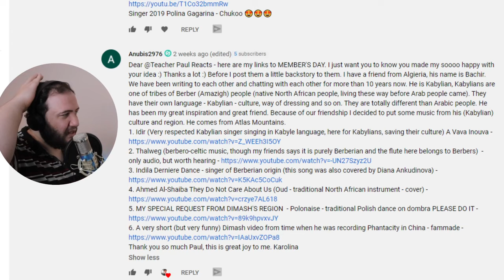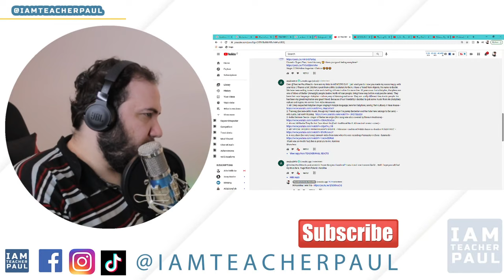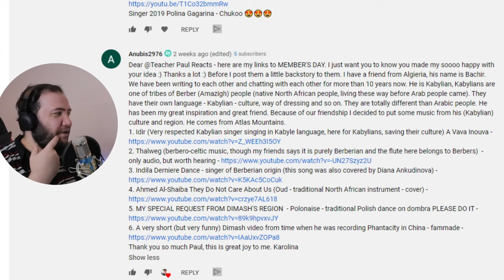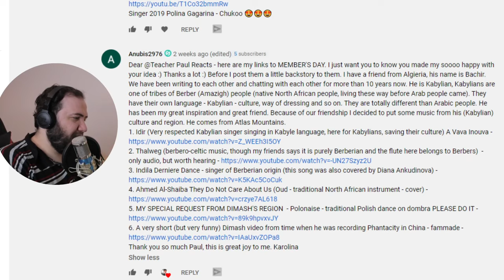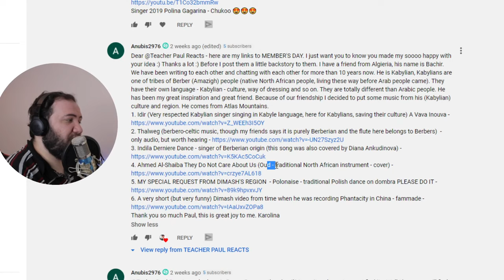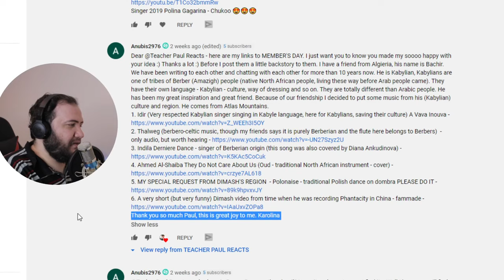DIMASH, IDIR, THALWEG, INDILA, AHMED AL-SHAIBA, DOMBRA, Polonez Ogińskiego - KAROLINA'S TOP 5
Hi guys! Today I react to: DIMASH, IDIR, THALWEG, INDILA, AHMED AL-SHAIBA, DOMBRA, Polonez Ogińskiego, Diana Ankudinova - KAROLINA'S TOP 5